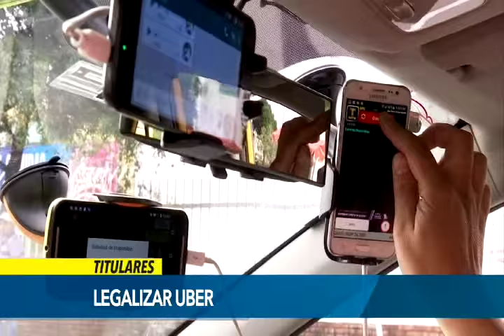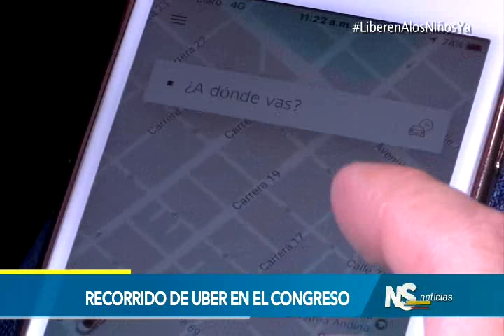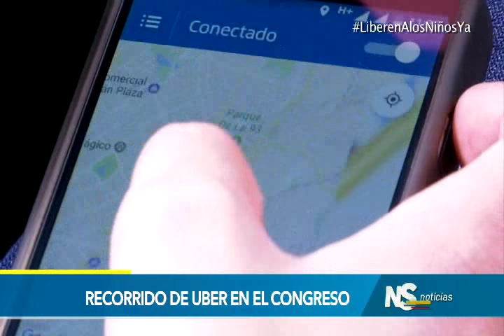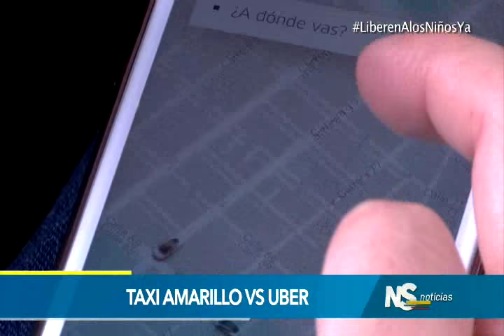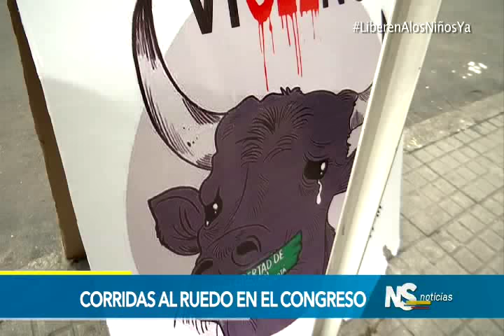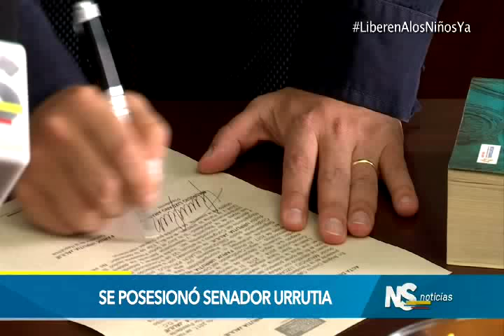Noticiero del Senado, 26 de enero de 2017